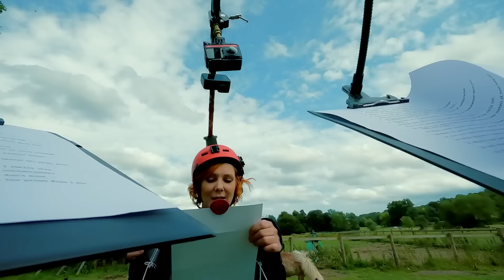Alex Horne Interviews SOPHIE WILLAN | Series 17 | Taskmaster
Alex interviews Series 17's Sophie Willan. Series 17 starts Thursday 28th March at 9pm on Channel 4. Outside the UK, watch right here on YouTube 24 hours later.